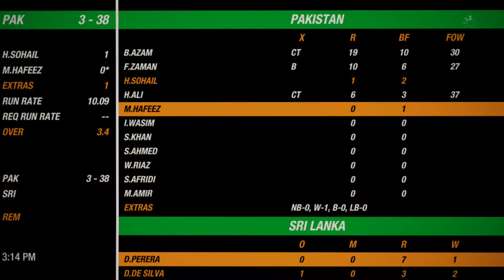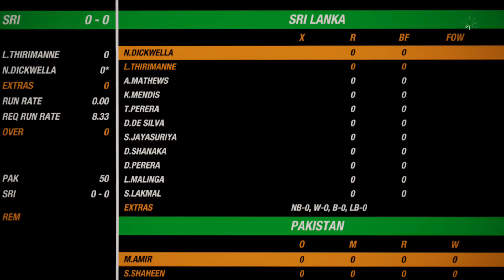Pakistan vs Sri Lanka Round 4 Mini World Cup 2020 || Cricket 19 Gameplay 1080P 60FPS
This is not a Real Cricket Match!